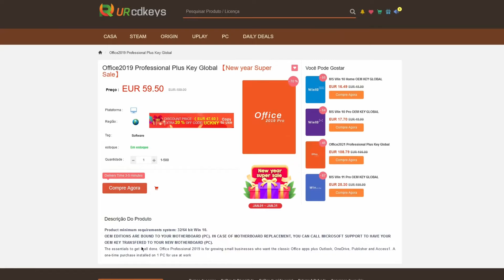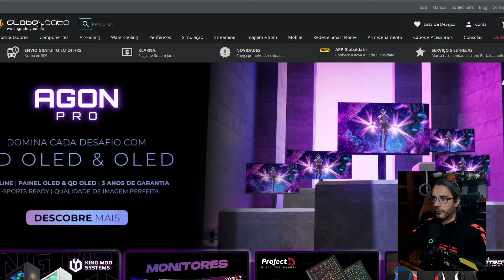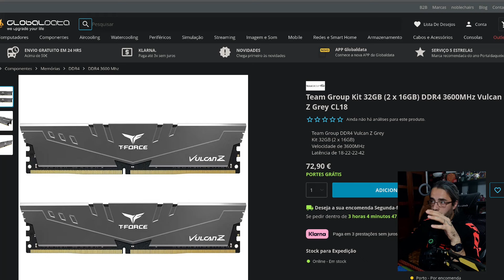O que MUDOU em 10 ANOS...